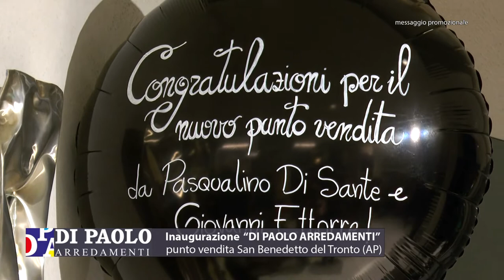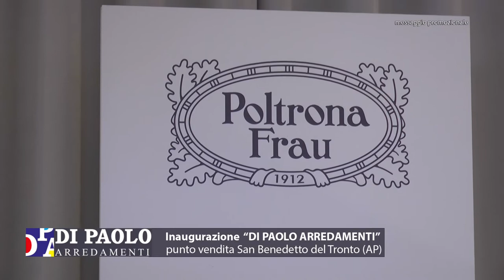Di Paolo Arredamenti - Nuovo Showroom a San Benedetto